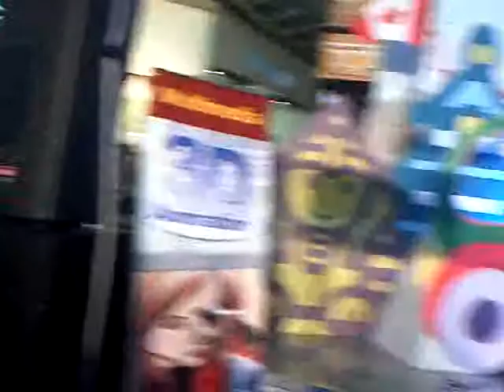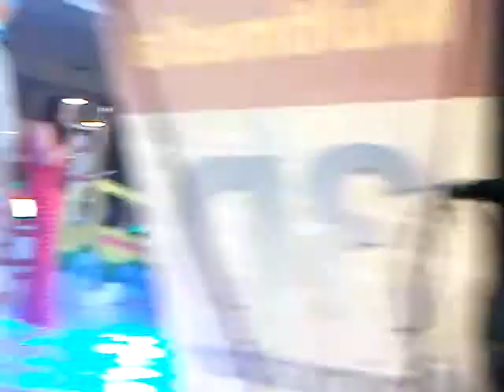rossmy UN @ sm pala pala oct 24, 2013 part 4